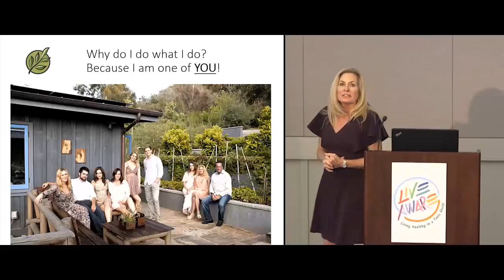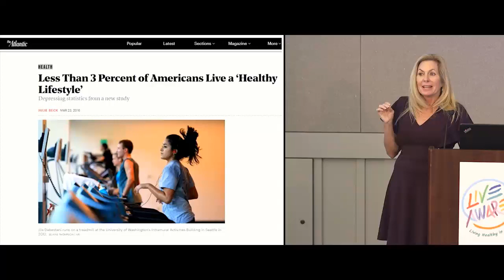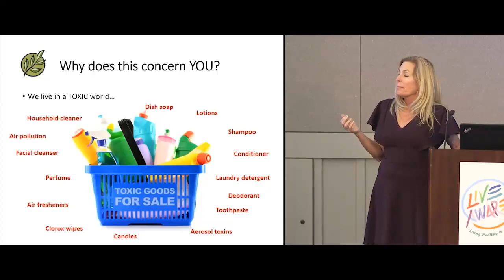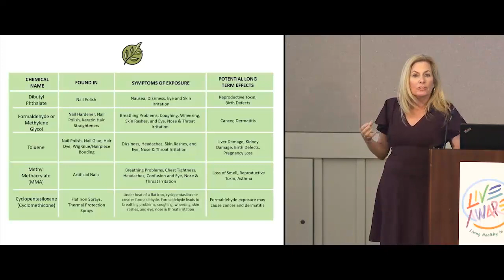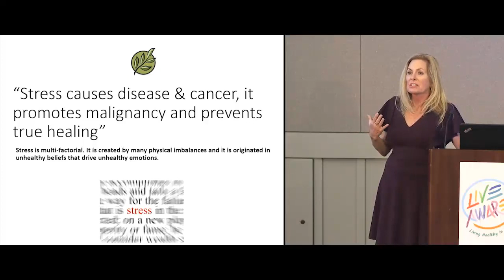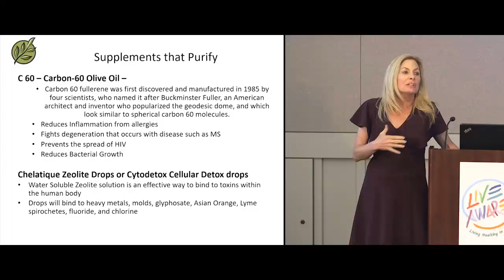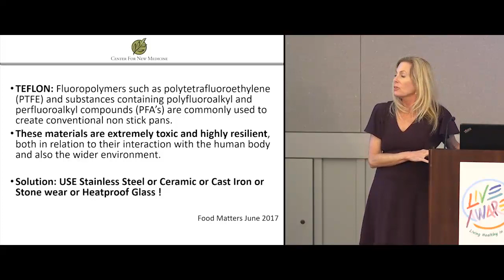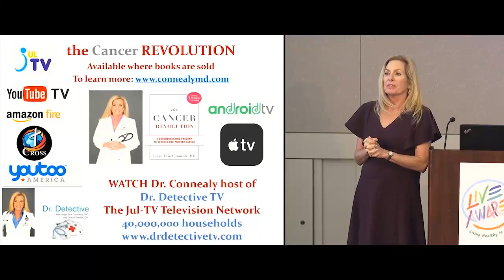Healthy Body, Healthy Home, Healthy Planet How to Create a Non Toxic Home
Dr. Leigh Erin Connealy, MD discusses how to create a non-toxic home at LiveAware